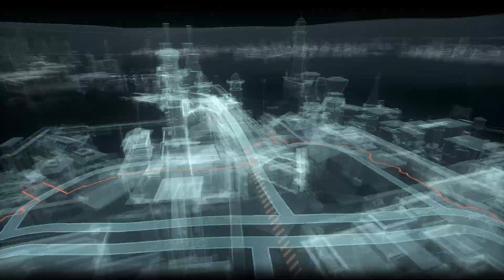Experiment Gone Wrong - Batman Arkham Knight Part 28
Following a lead, Batman discovers a basement lab. The married couple toiled away at their ambition but did not factor the worst outcome. Another tragedy within Gotham.